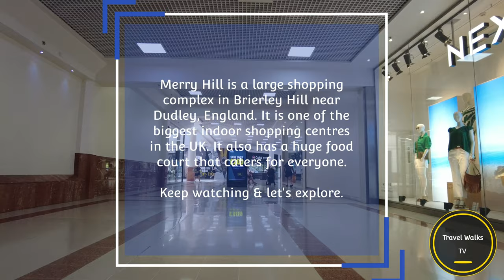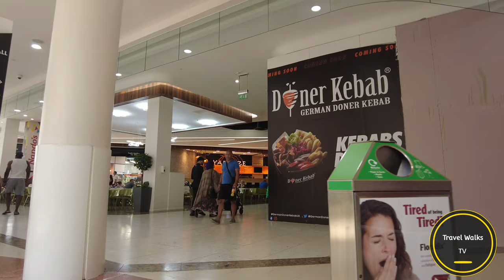Merryhill Shopping Centre, Dudley Tour In 4K - August 2022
Let's take a full walking tour of Merry Hill Shopping Centre.

Merry Hill is a large shopping complex in Brierley Hill near Dudley, England.

Sit back and enjoy this tour.